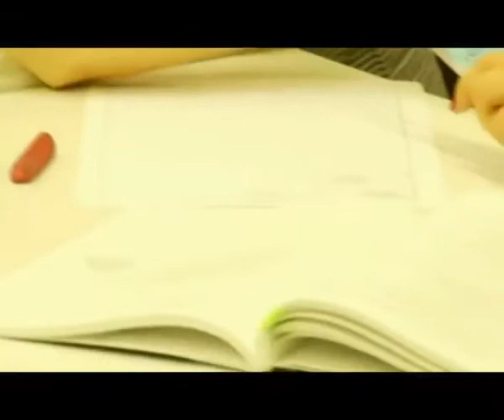Brillantmont International School Yatılı Okul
Bilgi almak için sayfamızı ziyaret edin.